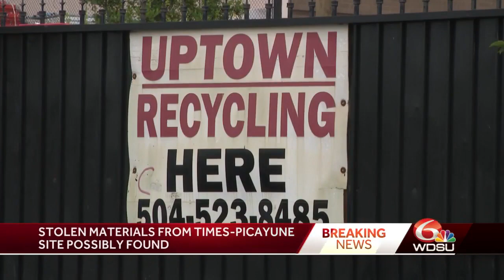New Orleans police respond to recycling yard, possibly locate stolen Times Picayune materials